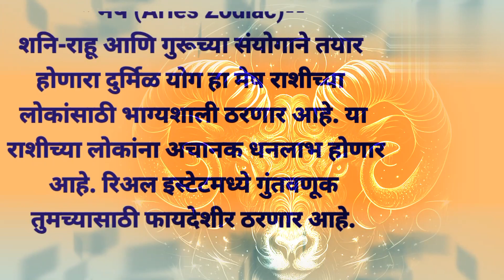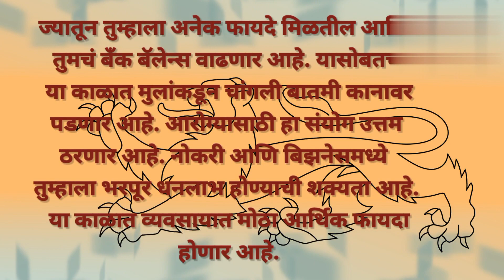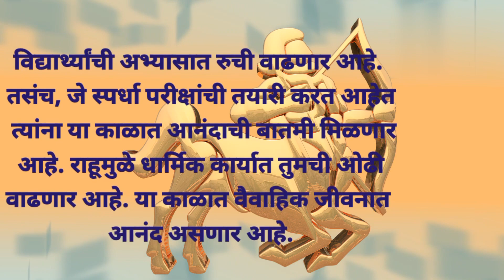1100 वर्षांनंतर गुरु, शनि आणि राहुचा दुर्मिळ संयोग! `या` 3 राशींसाठी ठरणार वरदान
1100 वर्षांनंतर गुरु, शनि आणि राहुचा दुर्मिळ संयोग! `या` 3 राशींसाठी ठरणार वरदान |